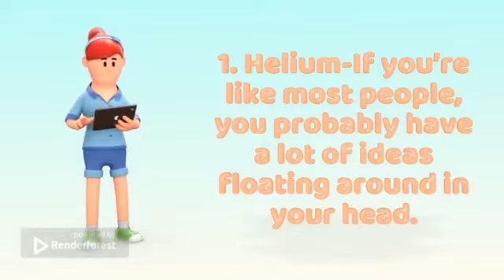Best Free Backup Apps For Android